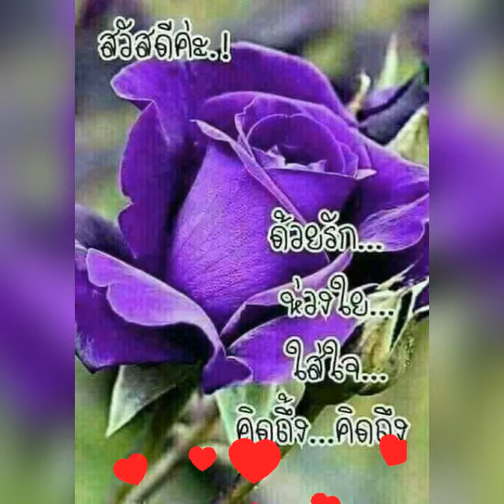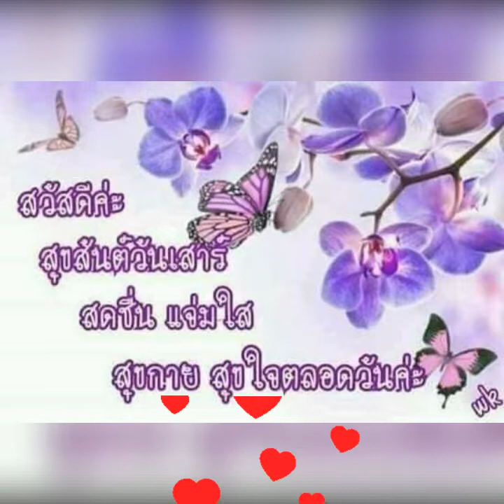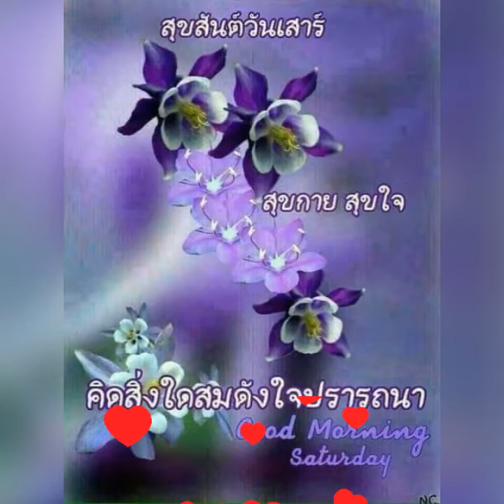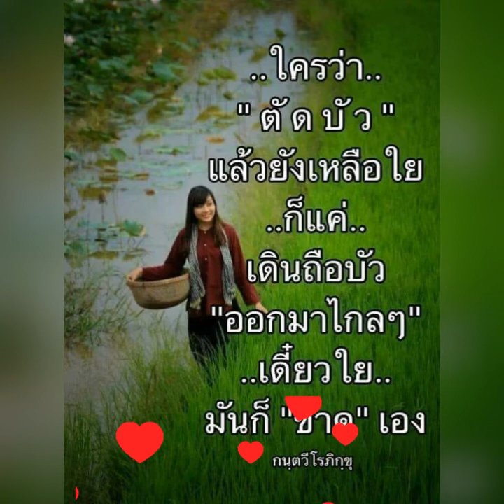รถบ่มีน้ำมัน🌹จ๊อบ เสกสันต์